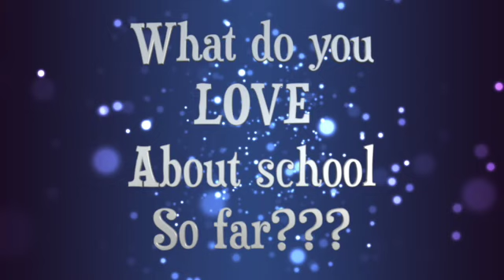Weekly Announcements- November 2, 2020; Bay Christian School